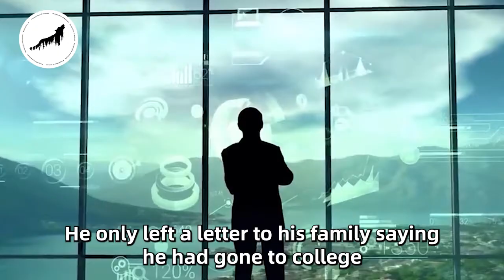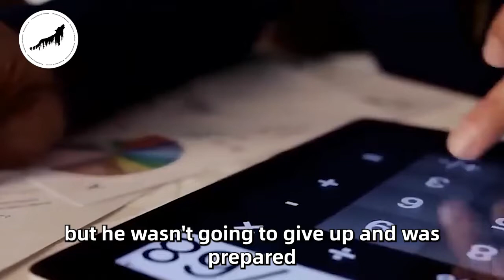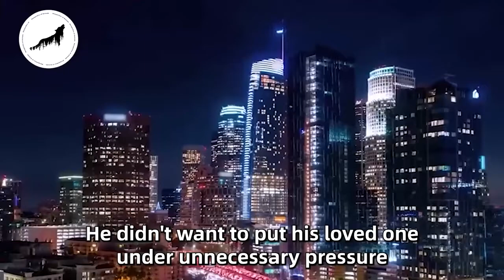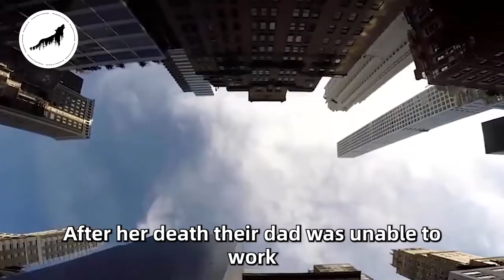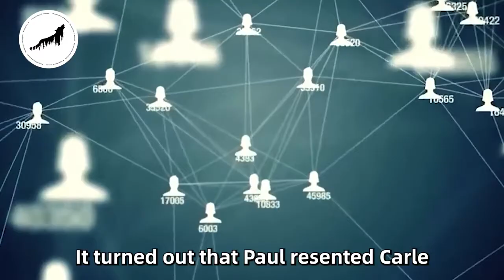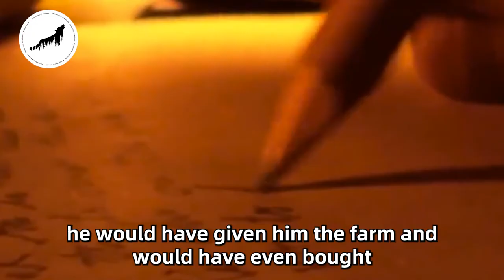The Bear Pleaded To Him To Open This Coffin, What He Did Next Shocked Everyone!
Girl Saved A Dying Lion Cub, Years Later You Won't Believe How He Returned His Savior!